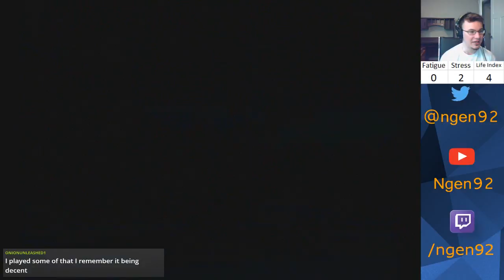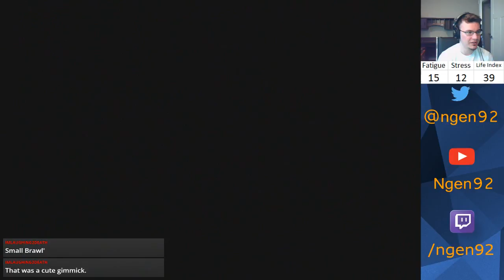Let's Play Monster Rancher 2 Episode 304 - "Old Games And New"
Training Phineas is a long process. Thankfully, we have an awesome community coming to the rescue to ask questions. For example, what would a NEW Monster Rancher Game look like?

Third part of seven.

Monster List:

Piston2.0 (Hare/Hare) from myself
Clutch (Golem/Zuum) from myself
Gauge (Zuum/Hare) from myself
Manny (Mustardy - Zuum/Suezo) from TheIronManda (formerly xXxMandakinsxXx) HF
Mikey (Henger/Golem) from GahItsMikey
Darkwolf (Tiger/Tiger) from Darkwolf0955 HF
OZ7UP (Draco Hopper - Hopper/Dragon) from OZ7UP HF
FoxyDemon (Phoenix - Phoenix/Phoenix) from TheFoxyDemon HF
Nick (Zilla - Zilla/Zilla) from nickwhiterhino HF
Coddude (Flare Death - Joker/Dragon) from thatcoddude5050 HF
CMdude (Suezo - Suezo/Suezo) from CMdude1500 HF
Odorimashoo (Worm - Worm/Worm) from odorimashoo HF
Aggron (Plated Arrow - Arrowhead/Durahan) from liam lee HF
hachifusa (Garuda - Durahan/Phoenix) from 8hachifusa8 HF
akosiobero (Pink Kato - Kato/Mocchi) from akosiobero HF
Trent (Chloro Jell - Jell/Plant) from dwolf93x
Pogo (Pixie - Pixie/Pixie) from pogocoop
Chucky (Wracky - Wracky/Wracky) from GEIxBattleRifle (Seth)
SkullnBones (Ghost - Ghost/Ghost) from skullnbones360
Hachimon (Jill - Jill/Jill) from hachimon8
Kain (Monol - Monol/Monol) from Kira Howe
Malcolm (Fake Penguin - Mocchi/Tiger) from mdebourg35
Pikalove (Gaboo - Gaboo/Gaboo) from mrpikalove
Zeebzop (Metal Glay - Wracky/Metalner) from TheZeebzop
Ariel (Siren - Undine/Joker) from 3fatkid
Draack  (Renocraft - Arrowhead/Henger) from draack02
Handless (Sandy - Monol/Suezo) from handless13
WhattheF (Ducken - Ducken/Ducken) from Commentwrecker
Unicorn (Ammon - Niton/Golem) from FuerteUnicorn
Jojo (Durahan/Durahan) from burninmohawk

*HF means this monster was inducted into the Hall of Fame. No, I will not accept any more requests to raise monsters.